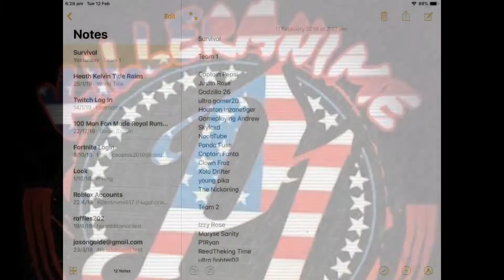Survival Episode 8